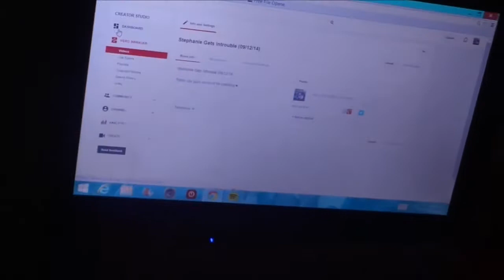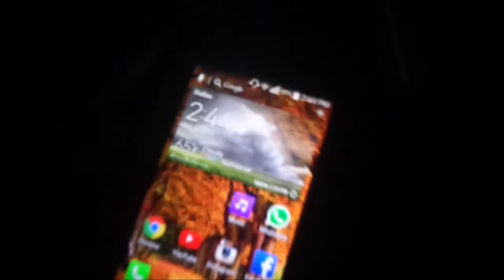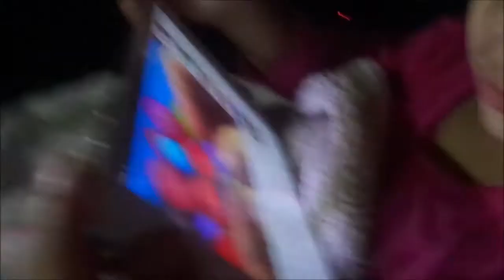What A Night | 09•13•14